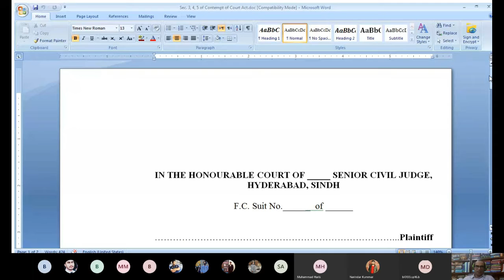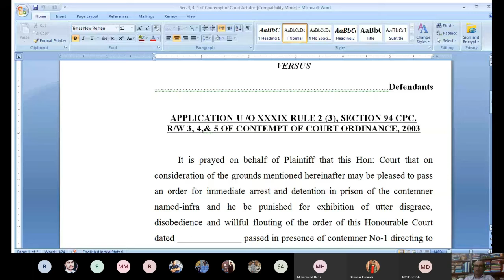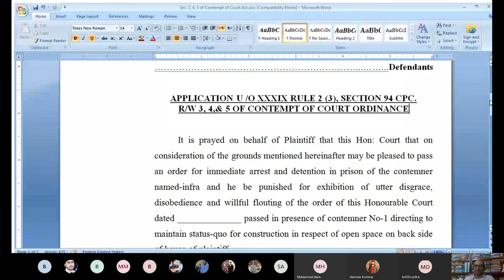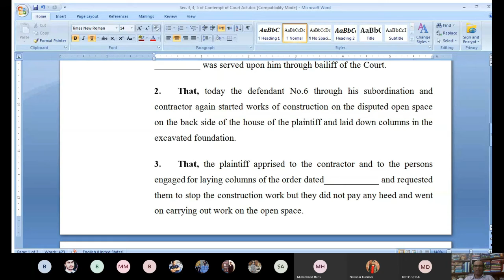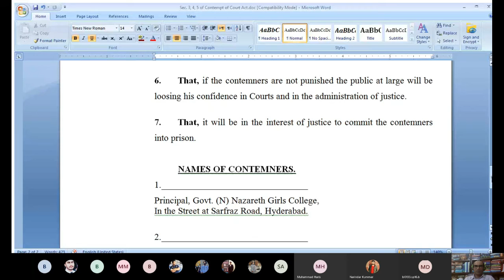Draft of Contempt of Court Application Part II